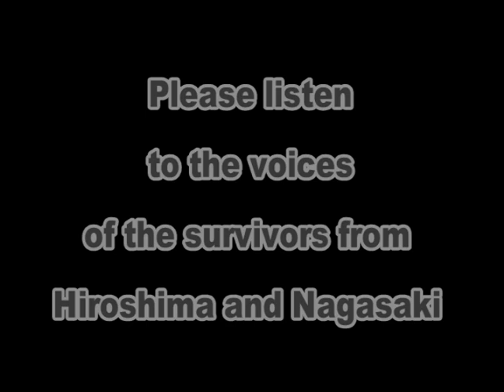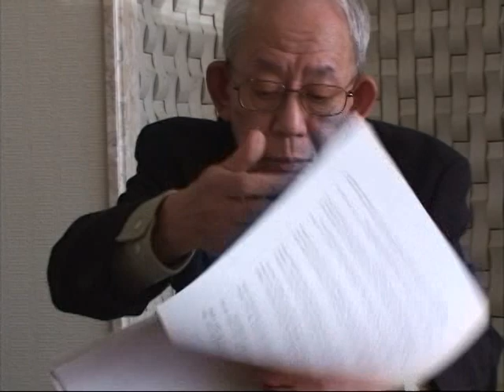A-bomb victims voice / Mr. Yoshiro Yamawaki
Please listen to the voices of the survivors from Hiroshima and Nagasaki.　voshn.com